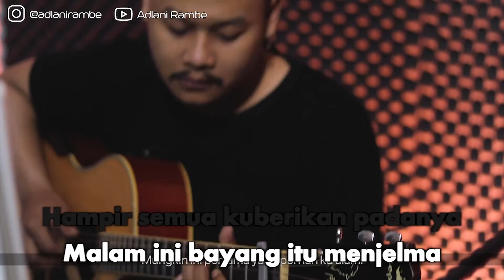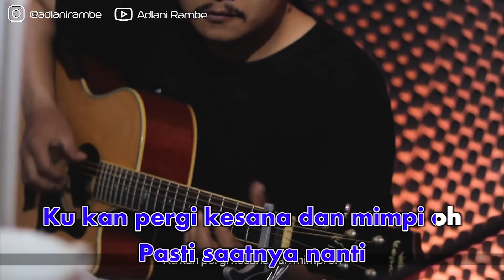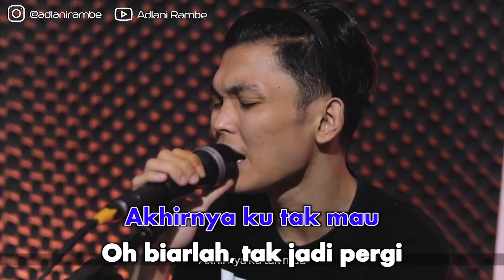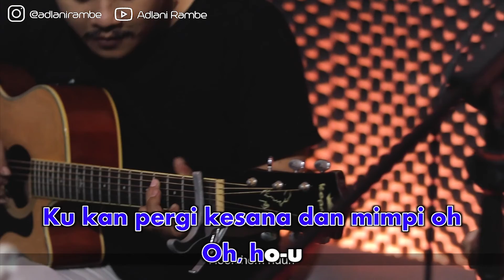Adlani Rambe - Khayal (Official Karaoke Video) | No Vocal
Karaoke video by Adlani Rambe "Khayal"
Cipt. Teddy Riadi / Wildan HS

Lirik :

Khayalku kian menderu
T'lah menembus dinding benak jiwaku
Mungkin ini pertama
Yang pernah ku alami

Malam ini
Bayang itu menjelma
Hampir semua
Ku berikan padanya
Diri terbelenggu ragu
Akhirnya ku tak mau

Biarlah tak jadi pergi
Biarlah tak jadi mimpi
Oh...biarlah hasrat semu
Tak jadi sesal di hati
Pasti saatnya nanti
Ku kan pergi ke sana dan mimpi
Oh...